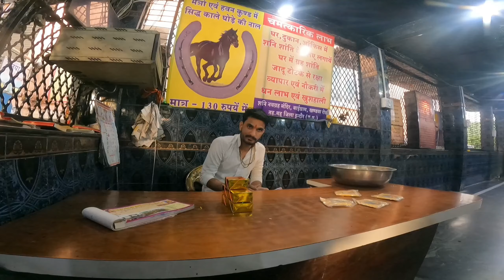शनि नवग्रह मंदिर ओमकारेश्वर